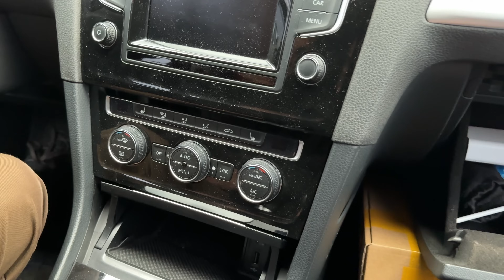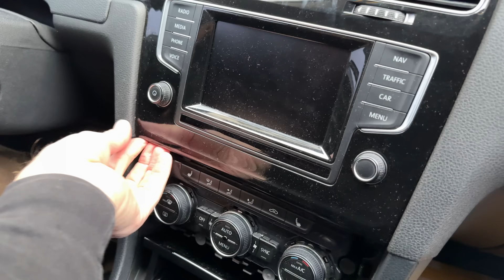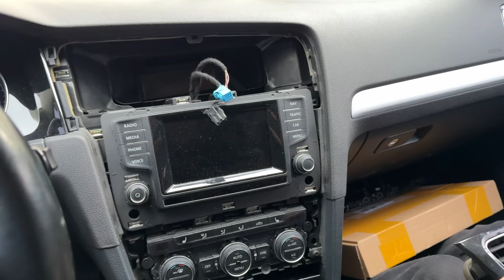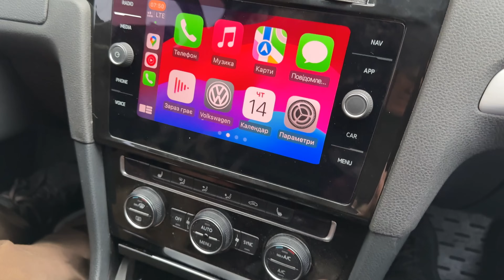Прокачуємо VW GOLF VII новою мультимедіа - MIB1 👉 MIB2.5 + CarPlay/AndroidAuto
Оновили VW GOLF VII 2015 року новою мультимедіа з рестайлової версії гольфа. Окрім більшого екрану, швидшої роботи замовник отримав ще й функції AppConnect, завдяки яким зможе виводити на екран мультимедіа автомобіля інтерфейс деяких додатків зі смартфону. Дана процедура робиться без додаткових маніпуляцій з кріпленнями, панелями чи проводкою автомобіля і її дуже легко зробити навіть самому. Власне у відео це все продемонстровано.

- цікава інформація